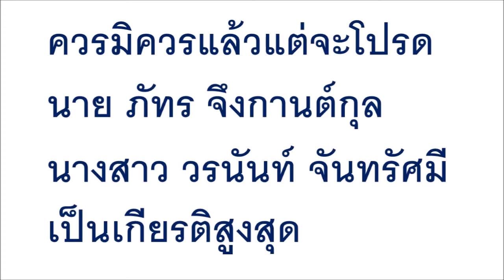แต่งแล้วจ้า!! ผู้ประกาศช่องดังวิวาห์ดาราสาวทายาทเศรษฐีหมื่นล้าน พระเจ้าหลานเธอ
แต่งแล้วจ้า!! ผู้ประกาศช่องดังวิวาห์ดาราสาวทายาทเศรษฐีหมื่นล้าน พระเจ้าหลานเธอ พระองค์เจ้าสิริวัณณวรีนารีรัตน์ ทรงพระกรุณาประกอบพิธีสมรสประทาน